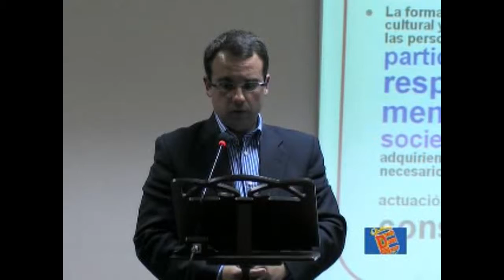(26-05-09) Daniel Ortiz atiente a las preguntas de los alumnos de la Escuela de Adultos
(26-05-09) Daniel Ortiz atiente a las preguntas de los alumnos de la Escuela de AdultosNoticias Ayuntamiento Móstoles Intitucionales Madrid Ciudadanos Mostoleños Parro Daniel Ortiz